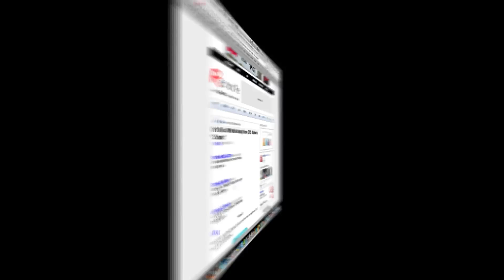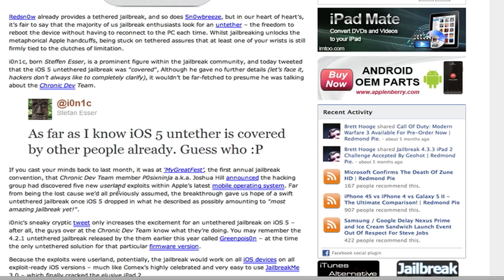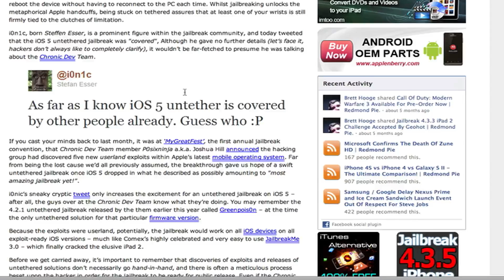iOS 5 Final Untethered Jailbreak NEWS - iPhone 4S iPad & iPod Touch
THE TITLE SAYS "NEWS". THIS IS NOT THE ACTUAL JAILBREAK.

Just a quick update to the iOS 5 jailbreak that should be released soon after the release.